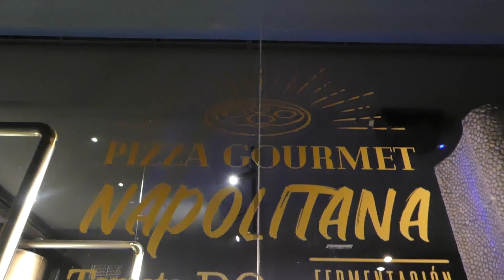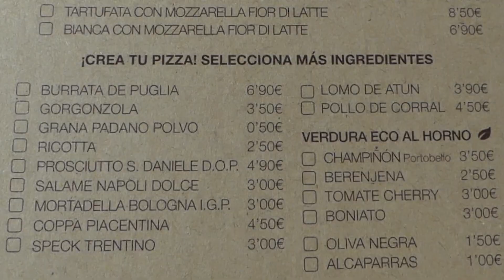💸 ¡¡Probando la PIZZA MÁS CARA de ESPAÑA!! ¿Vale la pena su precio? Con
La pizza MÁS LOCA, la MÁS CARA y la que MÁS INGREDIENTES RAROS que hemos comido hasta la fecha. ¿Valdrá la pena su precio?

¿Quieres conocer MI HISTORIA y que te AYUDE CAMBIAR tu ESTILO DE VIDA?

👉 ¡¡SÍGUEME para VER MIS DIRECTOS!!